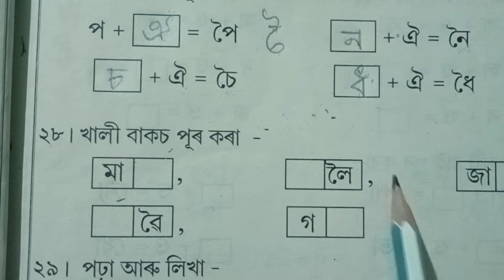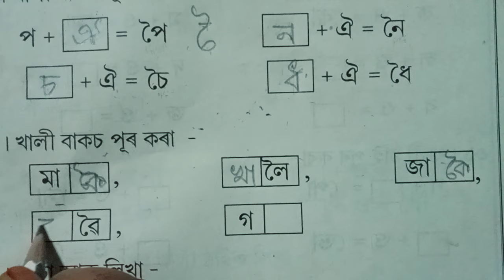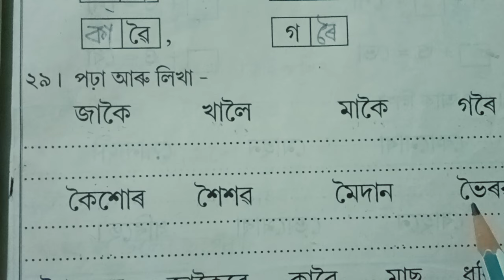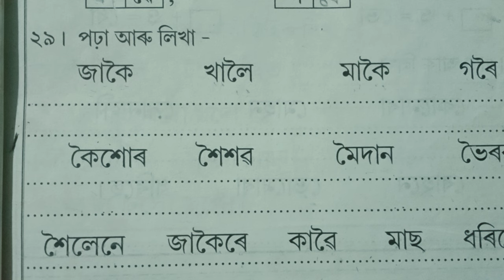প্ৰথম শ্ৰেণীৰ অকণিহঁতৰ বাবে।